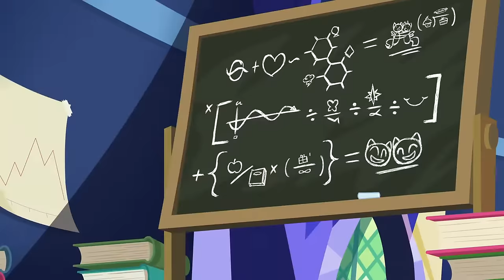My Little Pony Deutsch 🦄 Die Hooffields und die McColts | Freundschaft ist Magie | Ganze Folge